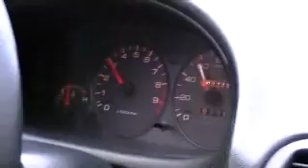Turbo Integra GSR on 12lbs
Turbo Integra GSR on 12lbs...just pulling through 3rd and 4th gear up to about 115-120mph